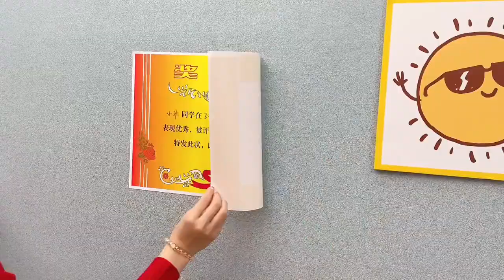Tool Items, New Gadgets, Smart Appliances, Kitchen Utensils/Home Cleaning/Inventions/Beauty